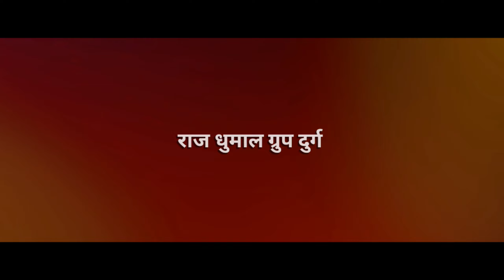Heart King Ka 🥳 गौरा गौरी सुनो - Gaura Gauri Full Song - Keyboard Benjo Pad Mix - Raj Dhumal Durg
•  Raj Dhumal Group Durg  •
•  Song : Goura Gouri Geet  •

◆ Cover Topics ◆ .

     { ##  Hastags  ## }

।।जय जय श्री राम।।
।।जय हिंद।।
।।भारत माता की जय।।

           ◆ Thanks ◆
For watching this Video.